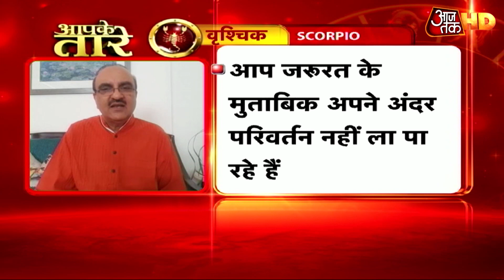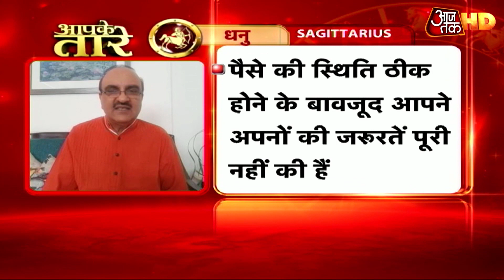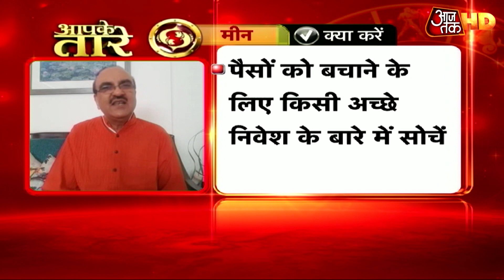आज का राशिफल: पैसे का निवेश सोच-समझकर करें वृषभ राशिवाले, देखिए- Aapke Taare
आज आपके तारे के इस एपिसोड में हम आपको समझाएंगे कि आपके जीवन की असंभव चीजों को कैसे संभव बनाना है. इंसान जब किसी भी चीज को संभव बनाने के लिए जुट जाता है तो उसके प्रयास कभी बेकार नहीं जाते. अगर आप इस मंत्र के साथ आगे बढ़ेंगे तो आपका जीवन भी सफल बन जाएगा. आज इस एपिसोड में ज्योतिष गुरू दीपक कपूर आपको देंगे कुछ खास टिप्स जिनकी मदद से आप अपने जीवन के मकसद को पहचान सकेंगे. इतना ही नहीं हम आपको बताएंगे कि कैसे बनाएं अपने दिन को भाग्यशाली और साथ ही आपकी राशि की सटीक भविष्यवाणी. देखिए आपके तारे.